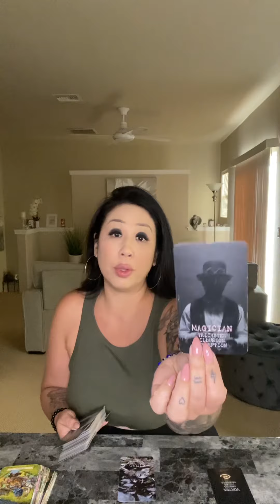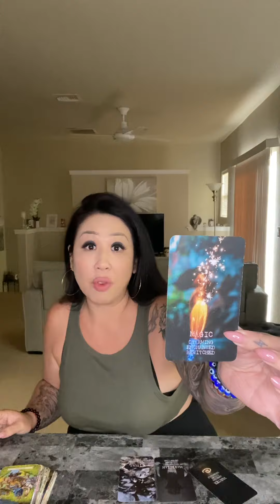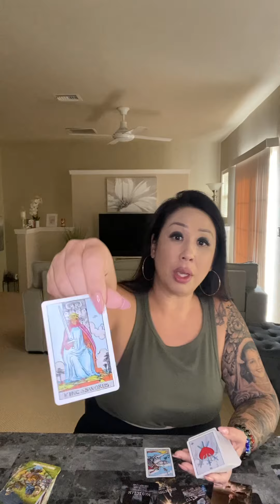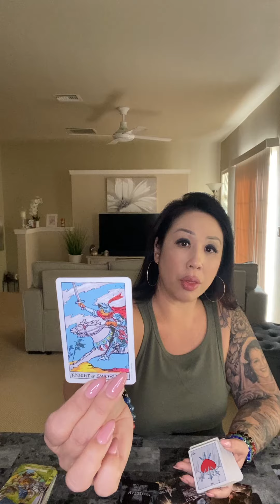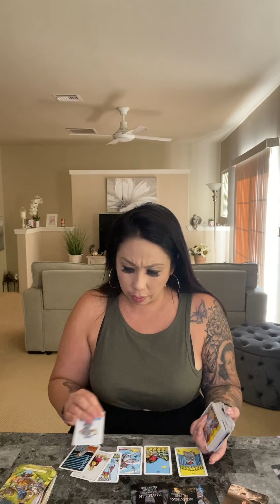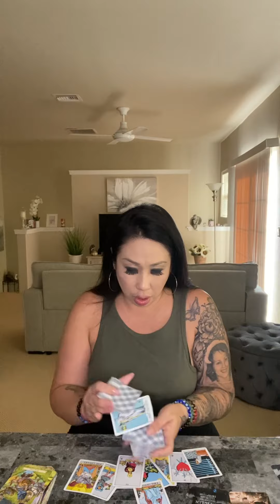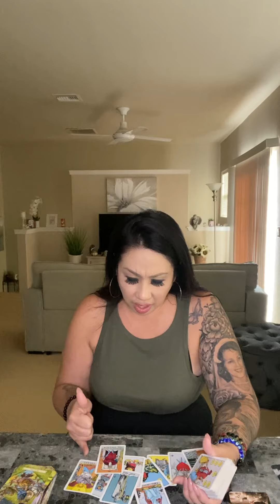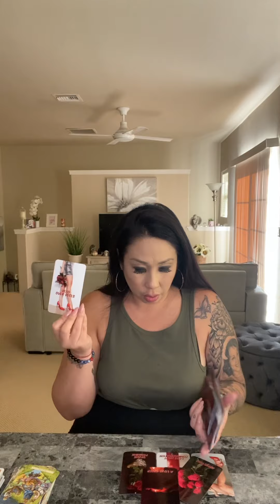*THEY CAN NO LONGER HIDE WHAT’S BEEN BREWING INSIDE OF THEM* SOULMATE TWINFLAME